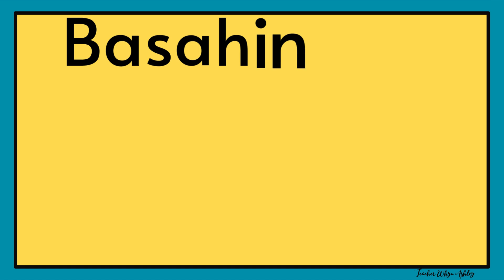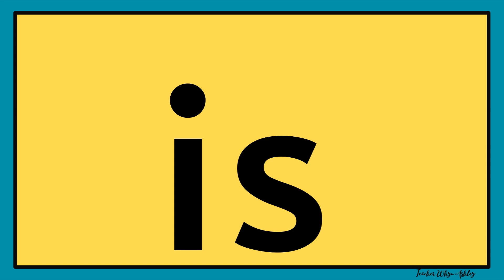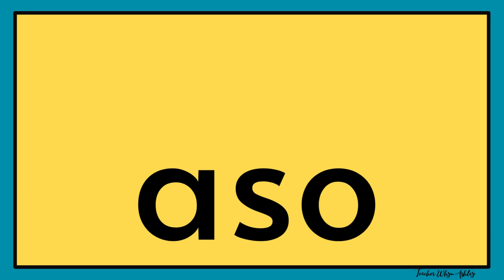Marungko Approach m s a i o